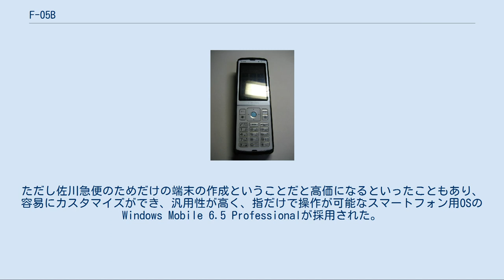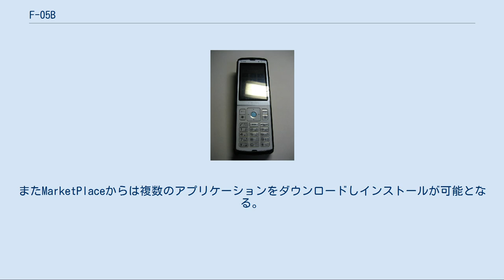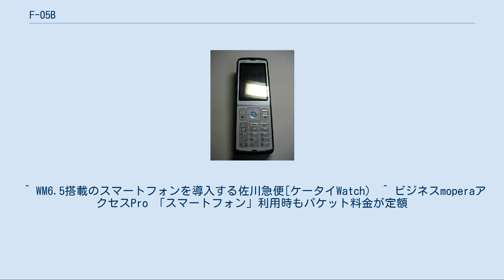F-05B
F-05B（エフ ゼロ ご ビー）とは、富士通によって開発された、業務用ハンディターミナルとして利用することができるNTTドコモの第三世代携帯電話（FOMA）搭載スマートフォンである。
 OSにはWindowsMobile6.5を搭載し、業務用バーコードの読み取りが可能なバーコードスキャナを搭載している。
 バーコードスキャナとスマートフォン（WindowsMobile6.5）が一体となった端末となる。
 本端末は佐川急便のセールスドライバーが利用しているハンディーターミナルの更改がきっかけになったといわれている。
ただし佐川急便のためだけの端末の作成ということだと高価になるといったこともあり、容易にカスタマイズができ、汎用性が高く、指だけで操作が可能なスマートフォン用OSのWindows Mobile 6.5 Professionalが採用された。
またドライバーなどの激しい動きにも耐えられるよう、プロテクターの採用により耐久、防水、防塵（IPX5／IPX7・IP5X）仕様となっている。
 外部接続にはUSBやBluetoothだけでなく赤外線通信機能を有しておりモバイルプリンターやパソコンなどの周辺機器と連携が可能となる。
 業務用とはいえ、通常のWindowsMobileのスマートフォンでもあるため、POPメール、IMAPメール、Webブラウジング、メッセンジャーといった機能も有しており、WindowsMobile用のアプリケーションをインストールし利用することも可能である。
 通信方式はHSDPA7.2MbpsのほかWiFi(IEEE802.11b/g)にも対応している。
 NTTドコモのおまかせロックには対応せず、遠隔ロックに対応している。
 パケ・ホーダイダブルでのmopera Uはの定額通信は対応していないが、企業接続サービスであるビジネスmoperaアクセスProへの定額接続は可能となる。
その他に定額データプランには対応している。
 販売チャネルはドコモショップの法人担当となるため、店頭での購入は事前の確認が必要となる。
また原則法人のみへの販売となる。
 同機のバーコードスキャナーは先に発売されたH-21 Business SmartPhone（レーザー方式）と異なり、イメージスキャナ方式で読み取るため、手続きなしで利用可能となる。
 以下の1次元バーコード、2次元バーコードの読み取りが可能となっている。
 アプリケーションはWindowsMobile6.5の代表的なアプリケーションがプリインストールされている。
またMarketPlaceからは複数のアプリケーションをダウンロードしインストールが可能となる。
 ^ WM6.5搭載のスマートフォンを導入する佐川急便[ケータイWatch） ^ ビジネスmoperaアクセスPro 「スマートフォン」利用時もパケット料金が定額